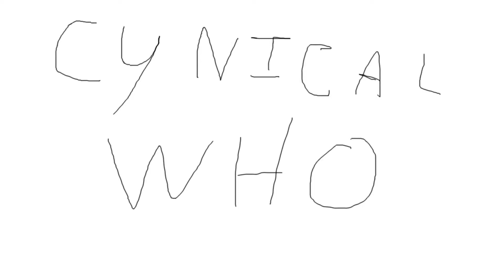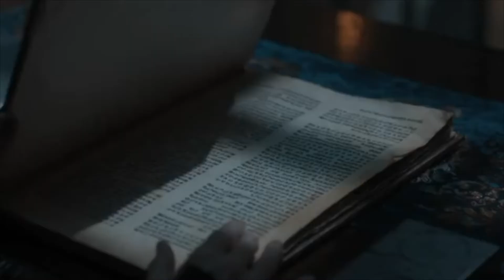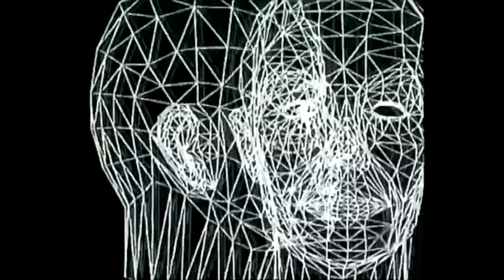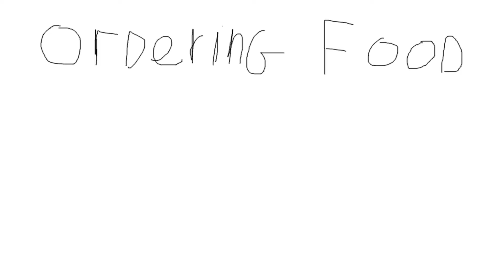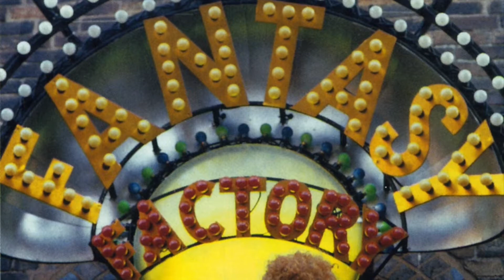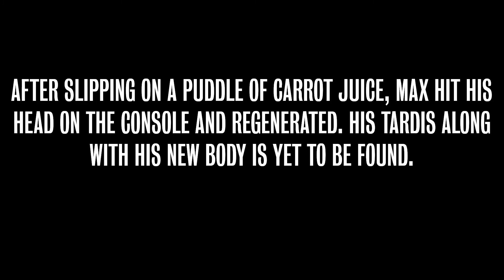Doctor Who - The Trial of Cynical Who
Under order of the community guidelines, Max is on trial for his crimes against the Doctor Who fan base. Will he make it out alive or will this be the final end?

The show is a significant part of British popular culture,[2][3] and elsewhere it has gained a cult following. It has influenced generations of British television professionals, many of whom grew up watching the series.[4] The programme originally ran from 1963 to 1989. There was an unsuccessful attempt to revive regular production in 1996 with a backdoor pilot, in the form of a television film titled Doctor Who. The programme was relaunched in 2005, and since then has been produced in-house by BBC Wales in Cardiff. Doctor Who has also spawned numerous spin-offs, including comic books, films, novels, audio dramas, and the television series Torchwood (2006–2011), The Sarah Jane Adventures (2007–2011), K-9 (2009–2010), and Class (2016), and has been the subject of many parodies and references in popular culture.
The Day of the Doctor" is a special episode of the British science fiction television programme Doctor Who, marking the programme's 50th anniversary.[2][3][4] It was written by Steven Moffat,[5] an executive producer alongside Faith Penhale.[6] It was shown on BBC One on 23 November 2013, in both 2D and 3D.[7][8] The special was broadcast simultaneously in 94 countries,[8][9] and was shown concurrently in 3D in some cinemas.[10] It achieved the Guinness World Record for the largest ever simulcast of a TV drama[9] and won the Radio Times Audience Award at the 2014 British Academy Television Awards.[11]

The 77-minute episode shows the last day of the Time War, in which the War Doctor (John Hurt) chooses to kill both Daleks and his own race of Time Lords to end the destructive conflict, paralleling this with a present-day choice by paramilitary organisation UNIT to destroy London rather than allow an alien invasion. Revising the back story, the Doctor succumbs to Clara Oswald's plea to change his mind; and instead, at the last instant of the Time War, he hides his war-torn home planet in time, rather than destroy it. Unfortunately the time distortions incurred causes all but his latest incarnation to have no memory of his changed decision.

The episode starred Matt Smith as the Eleventh Doctor and Jenna Coleman as his companion, Clara Oswald. Previous lead actors David Tennant and Billie Piper returned for the episode, Tennant reprising his role as the Tenth Doctor, while Piper portrayed a sentient doomsday weapon called the Moment, projected as an image based on her character Rose Tyler. She is invisible and inaudible to everyone but the War Doctor (John Hurt). Other appearances included a very brief glimpse of the then-upcoming Twelfth Doctor (Peter Capaldi), and a guest appearance by Fourth Doctor actor Tom Baker, in his late 70s. Rounding out the guest cast were Joanna Page as Queen Elizabeth I and Jemma Redgrave as Kate Stewart, the daughter of 1970s central figure Brigadier Lethbridge-Stewart. The special also featured the return of the Daleks.